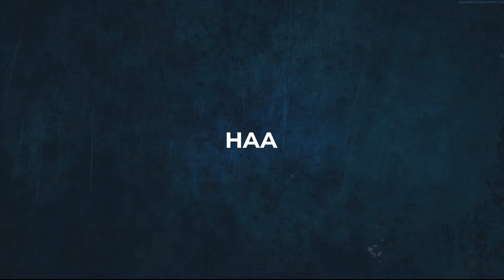NAK TAHU APA YANG DAPAT BILA KITA BELI MESIN SATAY NI!? JOM KITA UNWRAPPING MESIN NI SAMA-SAMA!